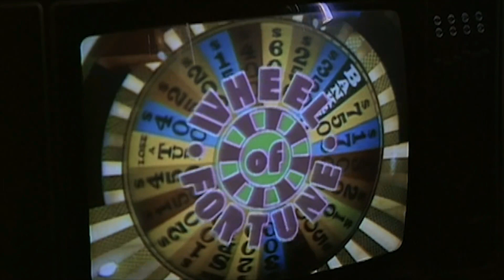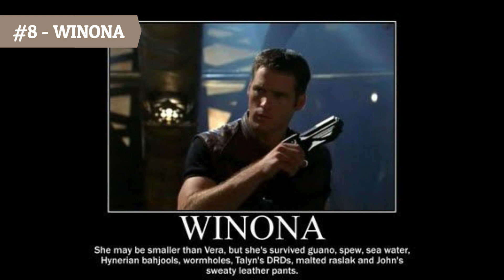FARSCAPE's JOHN CHRICTON, Best Sci-Fi Protagonist...Ever (Top 10 Reasons Why)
Farscape was a fantastic, visionary sci-fi show that ran for many seasons. In addition to featuring amazing alien creature creation by Jim Henson’s Studio, it also had some of the best characters in science fiction.  That’s why in today’s video, we’re going to be looking at why Farscape’s John Chricton is the Best Sci-Fi Protagonist...ever.

Video Title:  "FARSCAPE's JOHN CHRICTON, Best Sci-Fi Protagonist...Ever (Top 10 Reasons Why)"